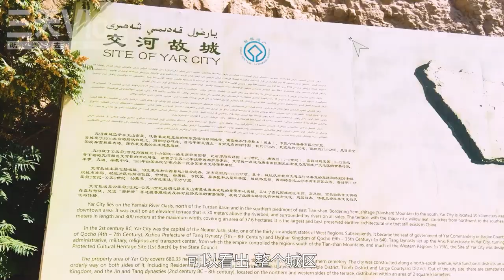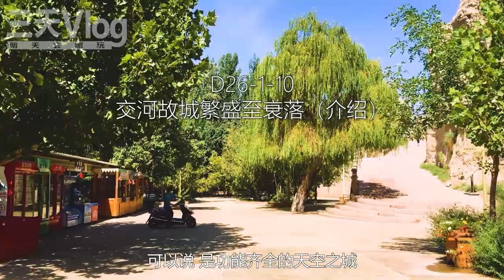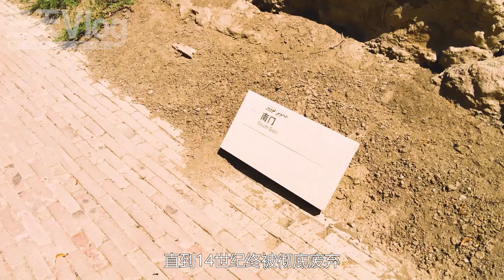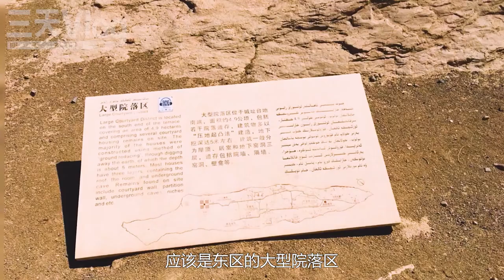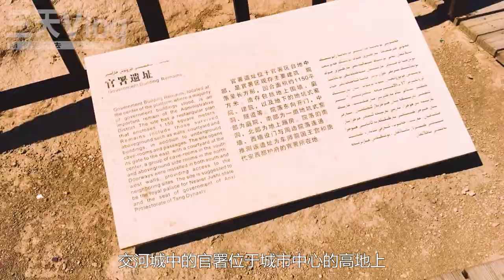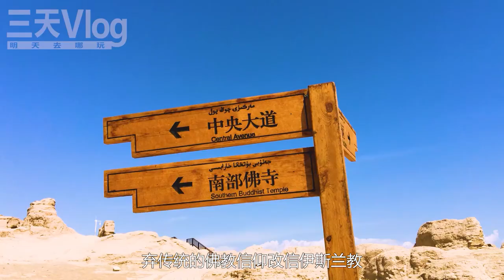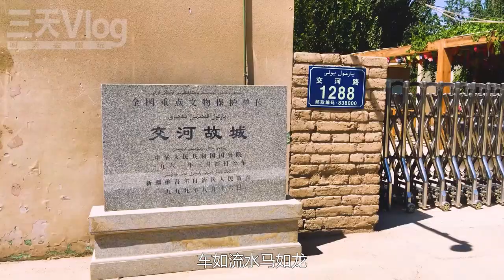中國最西北自駕游108，交河故城，擁有眾多未解之謎的地下城市【行影步離國內版】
中國最西北新疆自駕游的第26天，上午11點從吐魯番的酒店出來，沿著古城西路一路向西，在離開吐魯番去往烏魯木齊之前，順路最後在去轉一轉世界上最完美的廢墟 交河故城。
交河故城位於吐魯番市以西10公里的雅爾乃孜溝，處於30米高的巨大黃土台地上，東西環水，為一河心孤島。發源於天山的交河，流至此處，一分為二，繞城而過，又合二為一，交河之名由此而來。
交河故城屬於世界罕見的不規則形狀城池，從高處看好像是一片柳葉，從側面看更像是停駐在交河中央的一艘巨大的航母。
交河故城被譽為世界上保存最完整延續時間最長 規模最大的生土結構古代建築城市，如此珍貴的一座故城，更是破例被列入《世界遺產名錄》。
上世紀90年代，交河故城第一次申報世界文化遺產，因年久失修 自然環境惡劣，文物保護人員資金緊缺 再加上故城周邊現代生產生活發展等原因，被聯合國教科文組織拒絕了。
按照世界遺產公約，一處歷史遺址只有一次申報機會。不過考慮到交河故城的特殊文化價值，聯合國教科文組織破格給予交河故城，待改善後再重新審查的機會。
00:00:06 D26-1 交河故城
00:00:24 D26-1-1 退房出發
00:00:37 D26-1-2 交河故城二次申遺（介紹）
00:02:17 D26-1-3 交河故城景區入口
00:02:36 D26-1-4 交河故城的起源（介紹）
00:03:40 D26-1-5 交河古村
00:04:07 D26-1-6 漢朝與匈奴五爭車師（介紹）
00:06:40 D26-1-7 交河故城入口
00:07:13 D26-1-8 進入交河故城
00:07:32 D26-1-9  交河故城南門
00:08:06 D26-1-10 交河故城繁盛至衰落（介紹）
00:09:24 D26-1-11 交河故城南門（介紹）
00:09:57 D26-1-12 交河故城中央大道（介紹）
00:10:26 D26-1-13 交河故城向下挖出來的城市（介紹）
00:12:00 D26-1-14 交河故城城市佈局與長安城相似（介紹）
00:12:36 D26-1-15 交河故城也是軍事堡壘（介紹）
00:13:56 D26-1-16 交河故城東門（介紹）
00:14:22 D26-1-17 交河故城處處體現軍事防禦功能（介紹）
00:14:58 D26-1-18 交河故城倉儲區民居（介紹）
00:15:24 D26-1-19 交河故城官署區（介紹）
00:16:01 D26-1-20 交河故城嬰兒墓之謎（介紹）
00:23:28 D26-1-21 交河故城荒棄之謎（介紹）
00:23:57 D26-1-22 交河故城觀景台
00:24:33 D26-1-23 交河遺產墓地屍骨不全之謎（介紹）
00:28:00 D26-1-24 交河故城荒棄之謎（介紹）
00:29:46 D26-1-25 交河故城相關古詩（介紹）
00:30:21 D26-1-26 回到交河故城南門
00:31:12 D26-1-27 艾青的詩《交河古城遺址》
00:31:39 D26-1-28 離開交河故城
00:31:54 D26-1-29 吐魯番三十里風區
⇲ 更多視頻專輯 ⇲⇲⇲
【行影步離】 ⇲  國際版分區專輯  ⇲
【行影步離】 ⇲  國際版分類專輯  ⇲
【行影步離】 ⇲  國內版自駕游專輯  ⇲